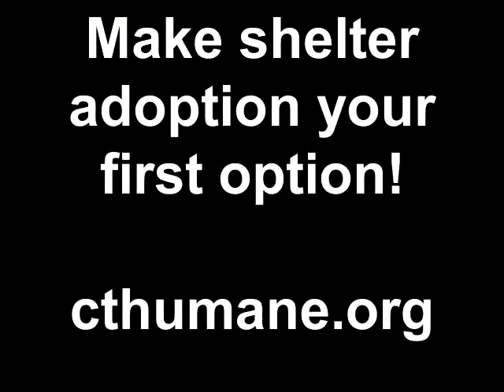Meet Pebbles a Domestic Longhair currently available for adoption at Petango.com! 5/24/2011 11:08:59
Pebbles is a quiet kind of girl who is looking for her furever home.  She would enjoy the company of another cat, but would prefer a dog free home.  Please come down to the Connecticut Humane Society to learn more about her.

-I would like to live with a cat but would prefer a dog free home

Elaine and Deb, two of our volunteers, have this to say:  Pebbles is a very sweet older gal who loves to be pet and will purr and purr in appreciation. She is a very loving, mellow kitty who is looking for a mellow home with lots of love.

Our volunteer, Elaine, had this to add: "Pebbles is a very sweet, affectionate and good tempered cat who loves to be pet.  She is beautiful with the softest fur.  She's so gentle and loves when you talk softly to her."